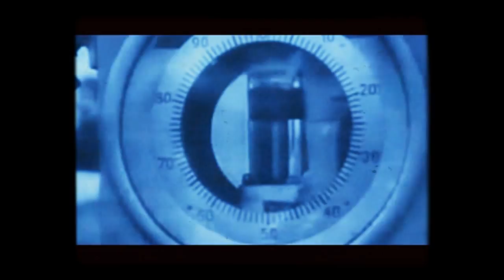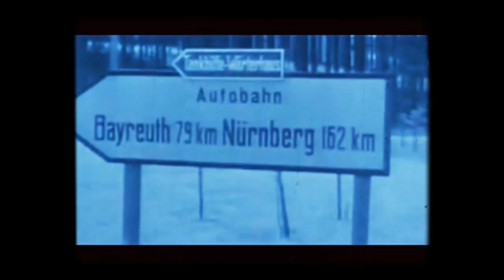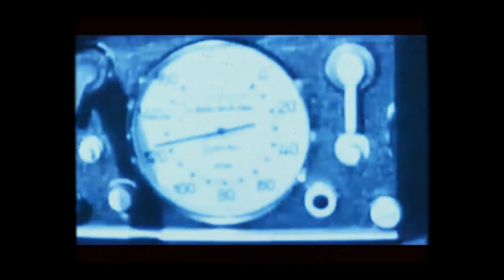SDA - DT XI (Dub Techno)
DT XI
Music is composed & produced by SDA/Sims Deep Art